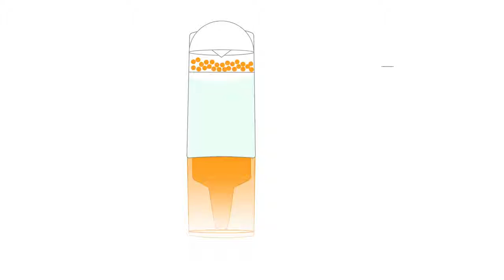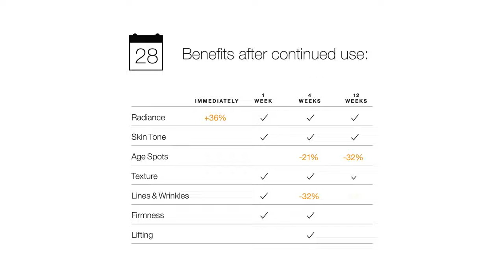Fresh Pressed Vitamin C Skin Care System How It Works Clinique @ Parfumerie BERTON